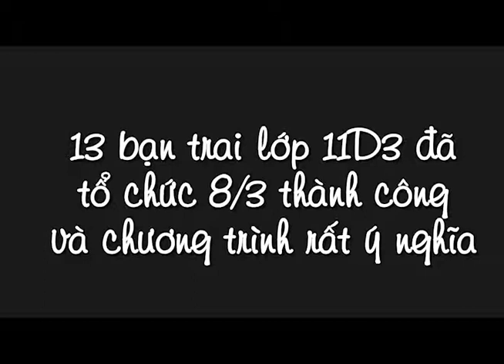quế 8 3